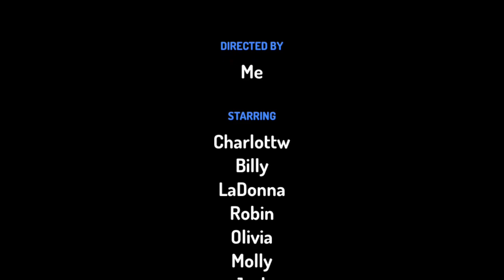Billy SHOUTS At All of his Siblings Like Butters’ Dad Stephen South Park/Grounded For Eternity